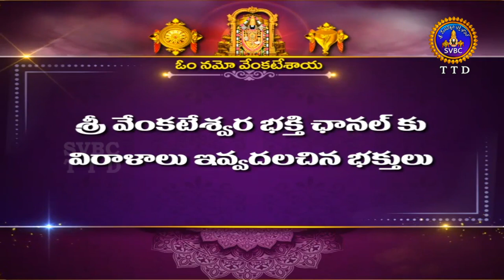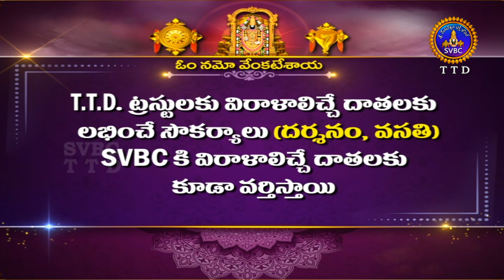స్వరతరంగిణి || Swaratarangini || Matrusri Tarigonda Vengamamba || Ep 11 || 31-03-2023 || SVBC TTD